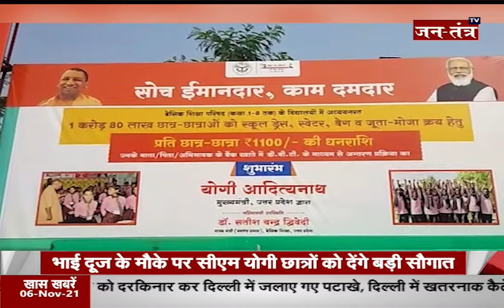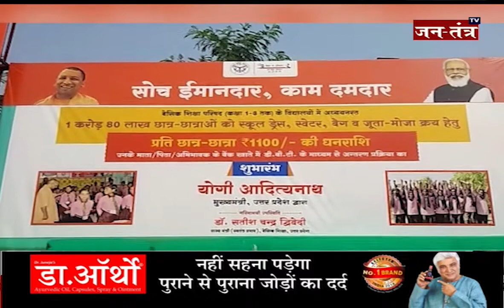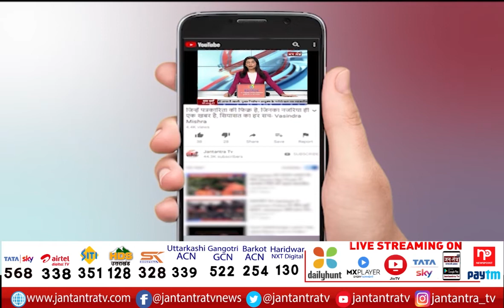CM Yogi Adityanath | CM Yogi Bhai Dooj Gift | UP Students | CM Yogi Big Announcement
About Video:
भाई दूज के मौके पर सीएम योगी छात्रों को देंगे बड़ी सौगात
अभिभावकों के अकाउंट में 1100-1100 रुपये भेजेगी योगी सरकार

In This Video:
CM Yogi
Auraiya news
UP government
CM order
Yogi Adityanath
UP Latest News
UP STUDENT
SCHOOL STUDENTS
BHAI DOOJ
UP LATEST NEWS
UP TODAY NEWS
UP BIG BREAKING NEWS
UP TODAY NEWS UPDATE
UP BIG BREAKING